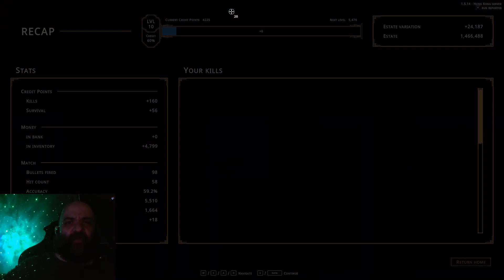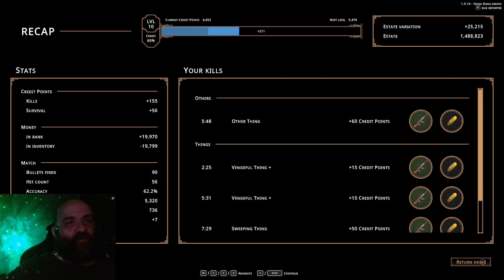Hell is Others 29 - Rix plays